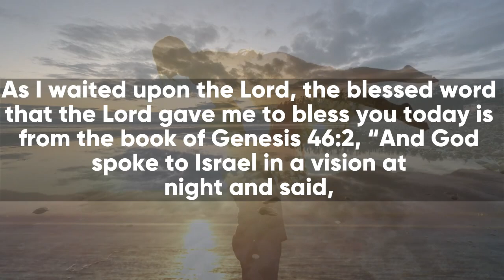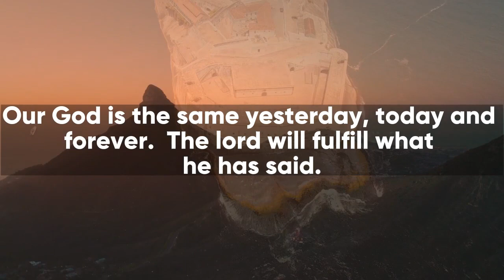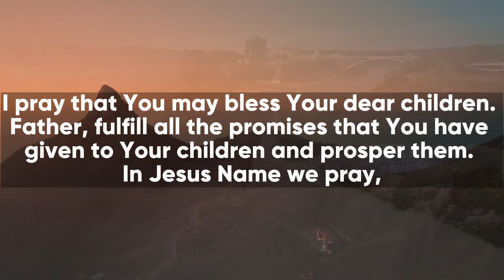🔴 God message Today👉 | STOP !! SCROLLING | God says | God tells you